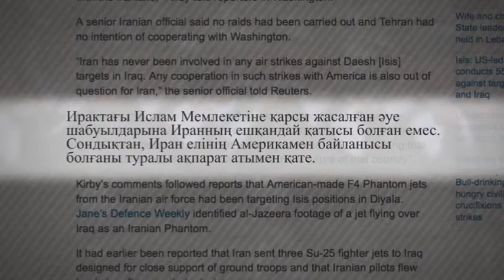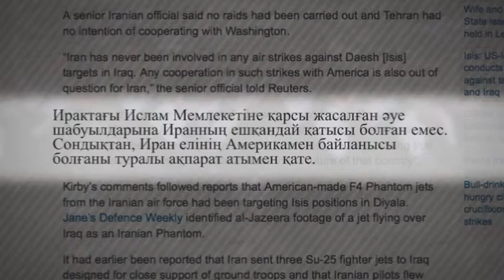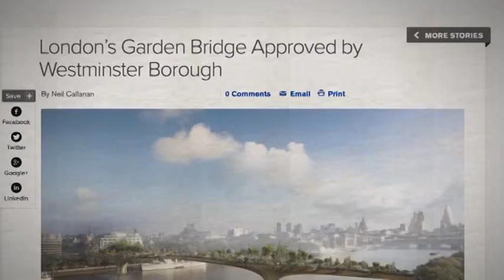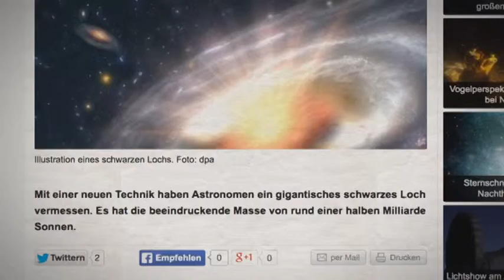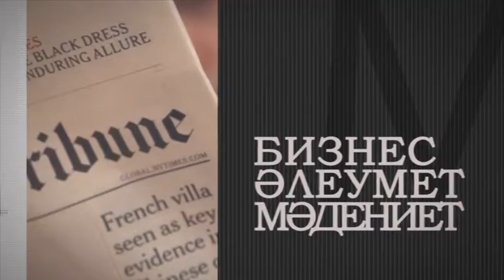Шетелдік БАҚ: шолу және талдау. Иттер 165 сөзді ұғып, 5-ке дейін санай алады